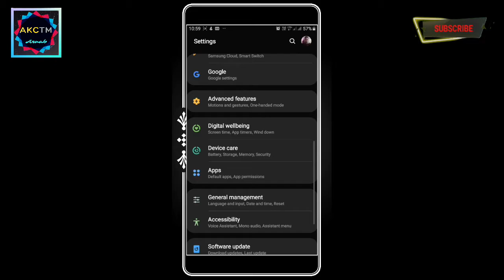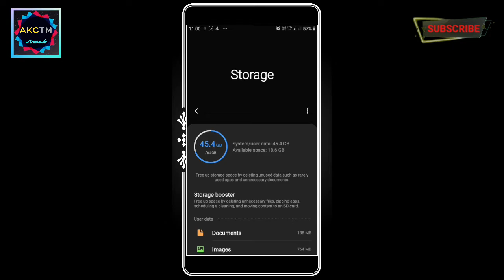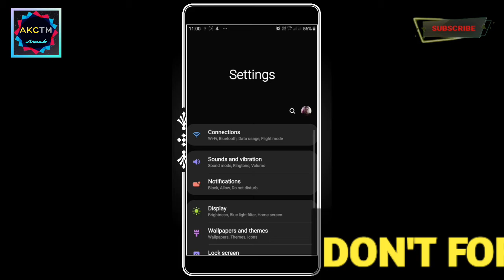🤩Format USB Drive using Samsung Galaxy J7 Pro | Format usb drive using samsung galaxy j7 pro android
Watch the video of how to format any USB Pen drive using your Samsung galaxy j7 pro smartphone or any Samsung smartphone.